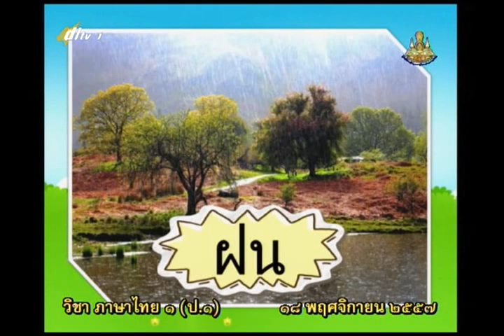015A+1181157+ท+ธรรมชาติสดใส 1+thaip1+dl57t2